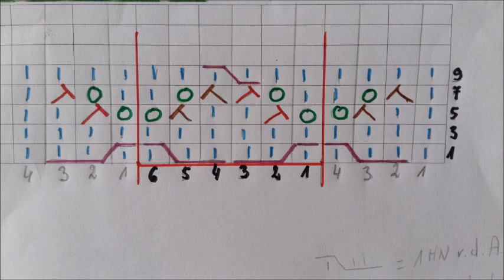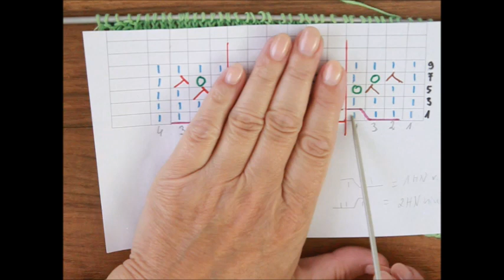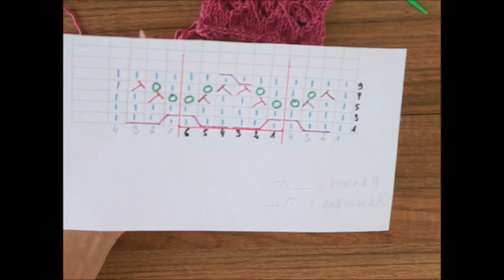0426*Letni ażurek z delikatnym warkoczem Dzierganie ze szkicem